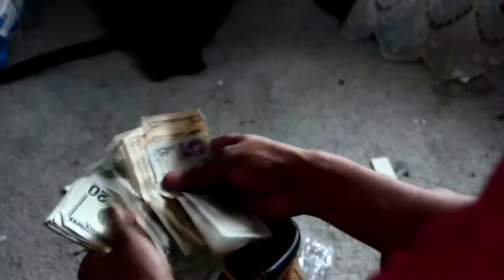"Self-Promotion" - MC Stan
D.M. Creative productions & MC Stan present "Self-Promotion".
I quick look into the life and upcoming work of the talented artist MC Stan